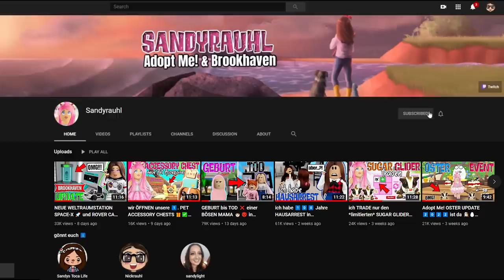es ist MUTTERTAG 👩🏻💐 aber alles geht schief ❌ in BROOKHAVEN 🏡 Roblox Roleplay Story RP DEUTSCH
Im heutigen ROBLOX Brookhaven Video ist MUTTERTAG und weil ich verschlafen habe geht alles schief!

Ingame-Name: Sandyrauhl